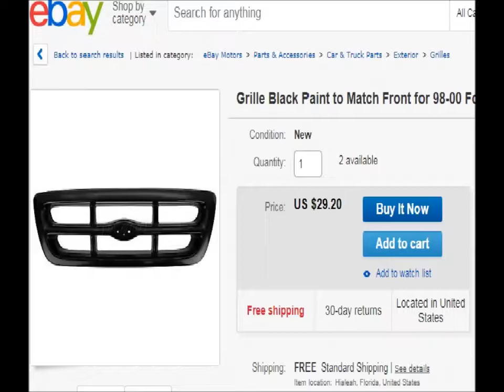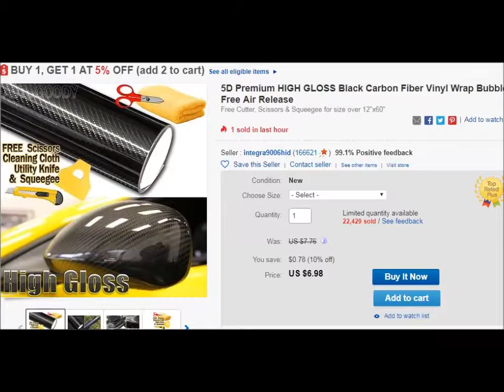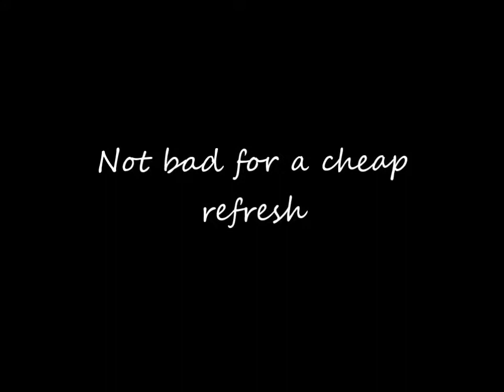1998 - 2005 Ford Ranger Cheap Grill Refresh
Easy refresh for the front of 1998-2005 Ford Ranger.
My front Grill was cracked and the lights where old and yellow.
Cost about $55.
Made a video of how to remove every thing but the resolution was so bad I didn't post it ..lol
Here is a short Before and After instead... )